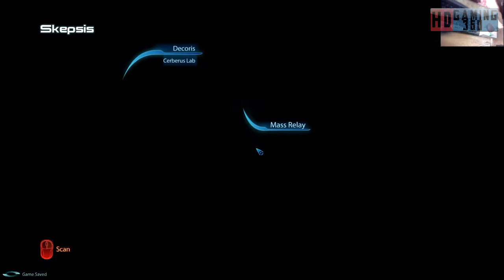Mass Effect 3 Playthrough Part 10